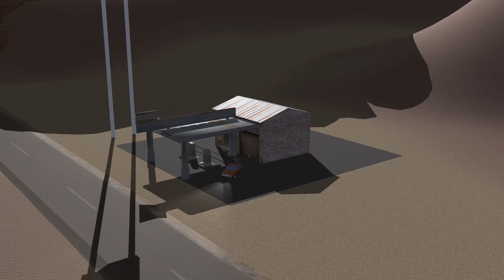In Search of Paradise - Trailer